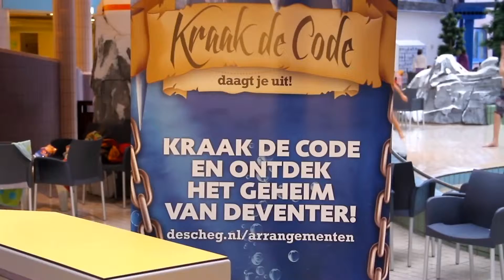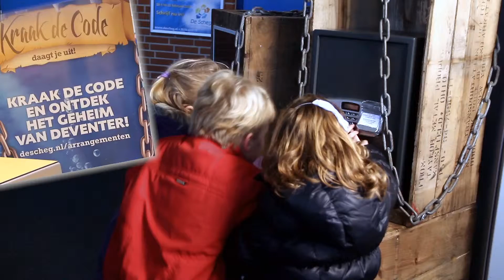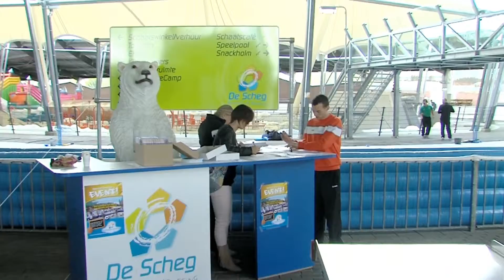De Scheg - Schoolreisjes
-- De leukste schoolbeleving van het jaar. Voor complete schoolreisjes gaat u naar De Scheg. Kijk op voor de mogelijkheden.